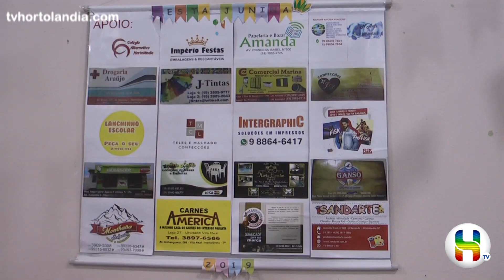COLÉGIO ALTERNATIVO DE HORTOLÂNDIA - Festa Junina 2019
Equipe do Programa ATUALIDADES foi conferir a Festa Junina do Colégio ALTERNATIVO que reuniu toda a comunidade acadêmica com muitas danças, comidas típicas e brincadeiras.